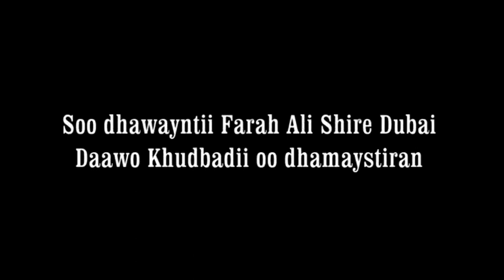khudabadii Musharax Farah Ali shire Dubau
shabcaan